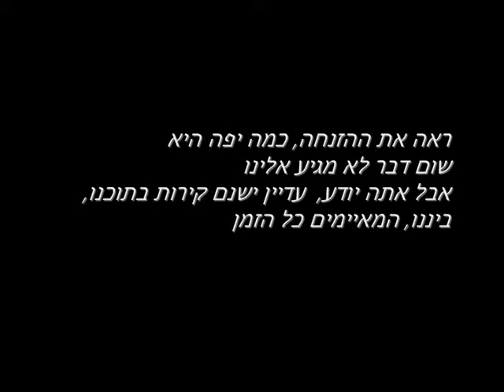sleeping - trailer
sleeping is a Dance-Theatre duet
A man and a woman trying desperately to meet each other, battling the blinding sleep that is their life...